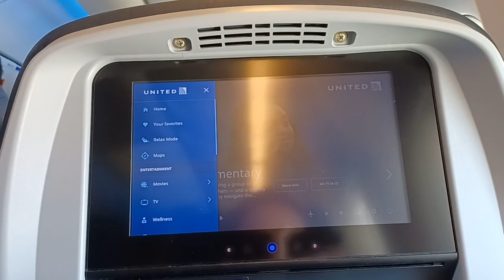United Airlines 777-300er on the Menu